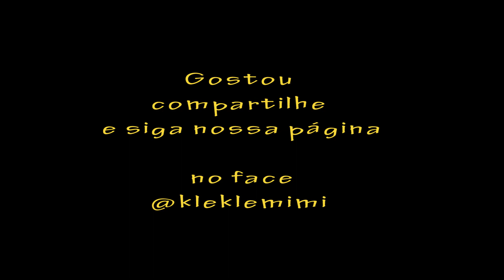Piadas Curtas Engraçadas em Vídeos - Quando o amigo sabe tudo da sua vida